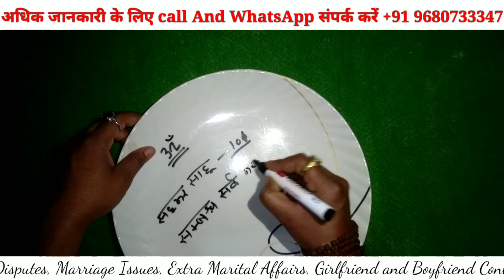पति पत्नी में प्यार बढ़ाने के उपाय टोटका - Easy Way to Increase Love between Husband and Wife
Hello friends,
We are here again with a new exciting video that can help you in your relationship problems. We will help you in most genuine way possible. If you are suffering from love or marriage problem in your life or you want to control someone through vashikaran totke then also you can let us know. Also, don’t forget to follow our channel to get timely updates.

Also, view our website to know more about vashikaran totka and remedies for love matter.

पति-पत्नी का झगड़ा prabhu Priya ji,
किसी के भी झगडे को प्रेम में कैसे बदले | पतिपत्नी प्रेम के लिए उपाय,
पति पत्नी के बीच प्रेम बढ़ाने का आसान उपायpati patni me pyar barhane ke upay,
पति पत्नी के झगड़े खत्म करने का उपाय व मंत्र,
पति पत्नी के बीच प्रेम बढ़ाने का आसान उपाय pati patni me pyar barhane ke upay,
पति पत्नी मे कैसे बढ़ाये प्रेम को ? आज ही रख दे बिस्तर के नीचे इसे और देखे चमत्कार,
क्यों होते हैं पति पत्नी में झगड़े - Husband Wife Relationship Problems in Hindi
पति पत्नी के लिए अच्छा नहीं है ये 4 बातें होना,

पति-पत्नी के बीच अनबन को दूर करने के उपाय, गुस्सा शांत करने के उपाय, पति-पत्नी में कलह निवारण हेतु, पति पत्नी में लड़ाई, पति पत्नी के बीच प्यार बढ़ाने के उपाय, पति पत्नी के बीच तनाव, गृह क्लेश दूर करने के उपाय, पति पत्नी के बीच झगड़े खत्म करने के उपाय, पति पत्नी में अनबन के उपाय, पति पत्नी में प्यार बढाने के उपाय, पति पत्नी में झगड़ा, पति पत्नी में अनबन, पति पत्नी में प्यार बढ़ाने के उपाय, पति पत्नी में प्यार के टोटके, पति पत्नी में प्रेम के उपाय, पति पत्नी में कलह निवारण हेतु, पति पत्नी के बीच झगड़े टोटके, पति-पत्नी के बीच वैमनस्यता को दूर करने हेतु, पति पत्नी के बीच प्यार बढ़ाने के टोटके, पति पत्नी के बीच संबंध आदि को सही करने के लिए सलाह परामर्श करे|